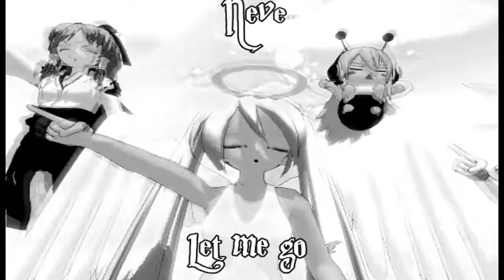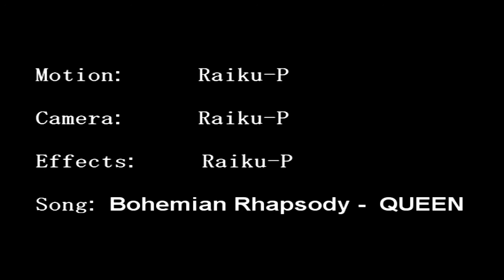【MMD】 Bohemian Rhapsody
Hi! everyone, here come again, now with another MMD work, the MMD version of a fragment of the song Bohemian Rhapsody from the eternal QUEEN,  I love the song but this part is my favorite.  Enjoy it!

"I'm a poor boy, nobody loves me . . .  "